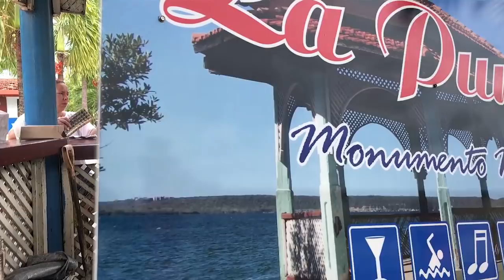CIENFUEGOS, CUBA | Cosas que solo pasan en Cuba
En esté video verán el fenómeno de la Jabita de Naylon o bolsa plástica algo que se venden en las calles de Cuba únicamente.

Cienfuegos la Perla del sur una maravillosa ciudad  lleno de lugares pintorescos, rodeada de mar ,repleta de gente increíble y con una arquitectura única , donde pasar un día es una aventura de experiencias y buenos momentos .

Esta Maravilla de ciudad abrió sus puertas para nosotros y nos mostró porque la llaman la perla del Sur.
Conocimos lugares hermosos , vistas increíbles y a la gente local  y todo esto se los traigo con buena calidad visual y músical garantizadas.
Visitamos el Boulevard,el prado ,el
Mirador , la casa Ferrer , el hotel Jagua ,el chalet Valle ,La Punta ,el parque Marti etc...
Todo a la manera ,estilo visual y musical de este canal para que la experiencia y diversión se multipliquen por 2.
Espero Disfruten este vlog hasta su final y sientan la experiencia de estar en todos los lugares , edificios y paisajes urbanos que les muestro en este Vlog.

📹📷Equipo que usó:
                 Canon 70D
 +Lente 18-55 mm STM +lente 55-250mm STM
 +filtro IV Hama +ND Neewer
                IPhone 8 Plus
                Gopro Hero4
Micrófono:Takstar sgc-598
                     Neewer N-81
Tripode :Takama Deluxe
Monopod:Pergear +Amazon
Estabilizador: Neewer Rig Shoulder
Gimbal :Shiyun Smooth 4
Steadycam :Neewer
Luces:Viltrox 162-T Led Light
Editado : Adobe Premier pro 2018
                Adobe Audition